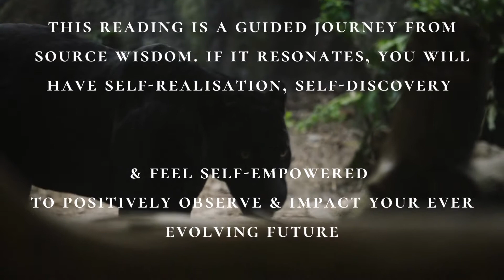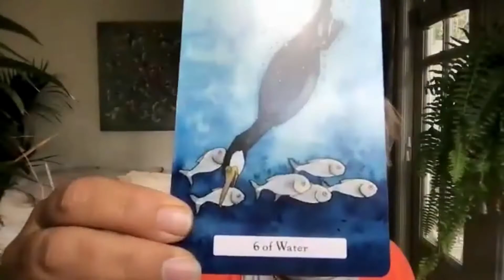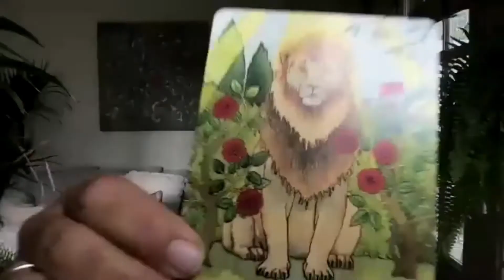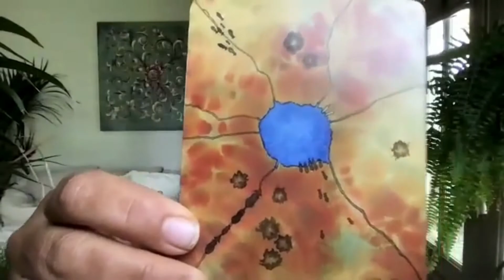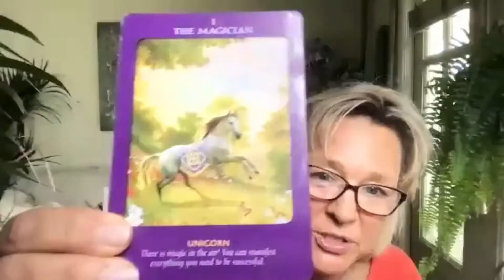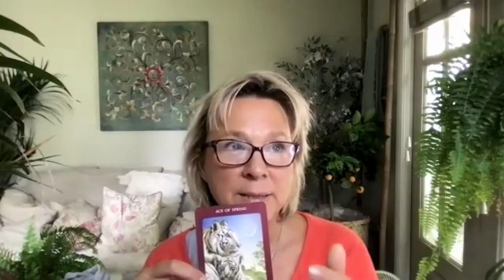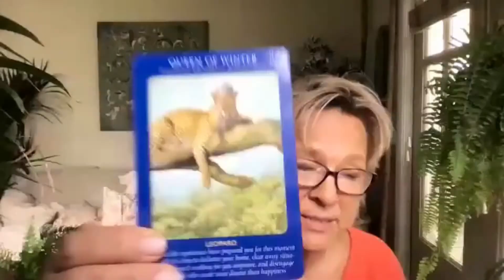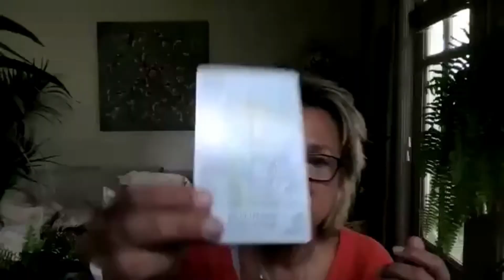TAURUS A deep soul connection asks you to listen to understand, not just to reply. AUTUMN READING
My tarot and oracle card readings are timeless. They are for whenever they resonate with you.

Were you drawn to this title? Did this reading resonate? Would you like a personal reading to understand more? Are you ready to empower yourself? A reading is a powerful divination tool to release, reclaim your spirit, transform & manifest.

30 minutes £55.50
45 minutes: £75
1 hour: £100

If you would like to donate, it would be greatly appreciated. Alternatively, you can purchase a Super Thanks along with a comment in this video. Thank you my darlings.